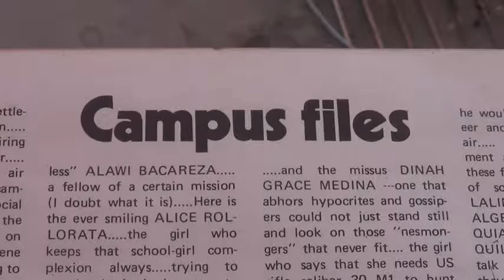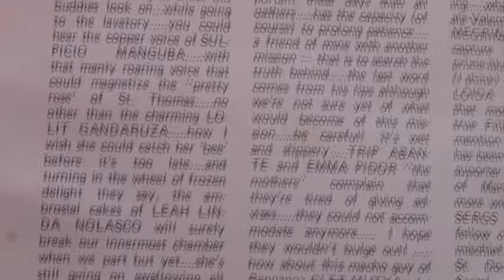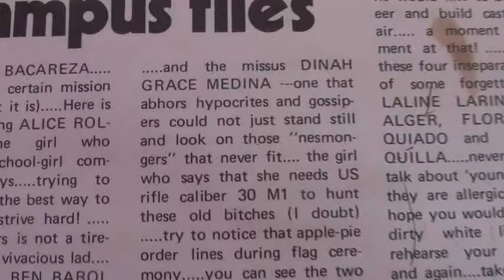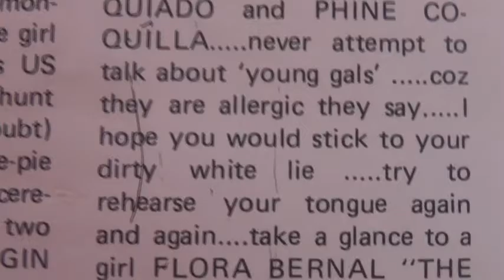campus files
PatricianMHSL1981